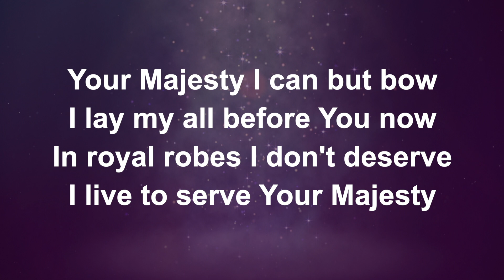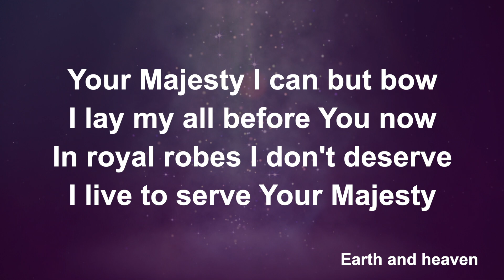King Of Kings Majesty [Acoustic] - Worship Lyric Videos (Preview)